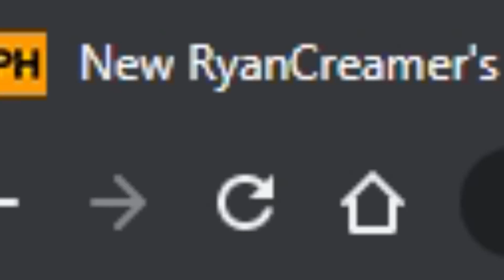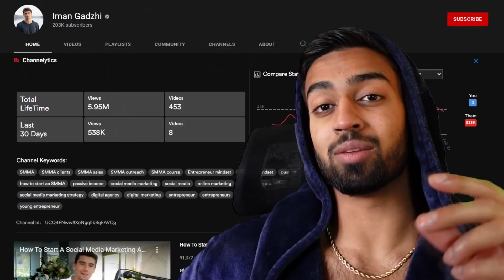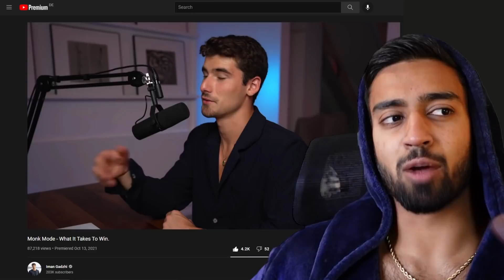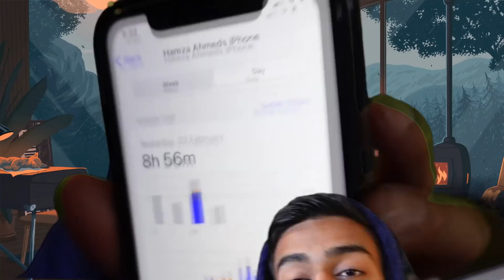How Millionaires Stay Focused